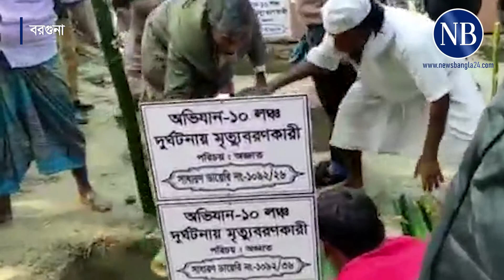শনাক্ত না হওয়া ২৯ জনের দাফন | Borguna | Lounch Incident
শুক্রবার রাত পৌনে ১২টার দিকে বরগুনা জেনারেল হাসপাতালে পৌঁছায় মরদেহবাহী গাড়ি...